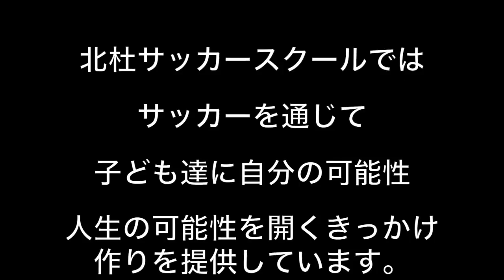北杜サッカースクール紹介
このビデオの情報マイムービー